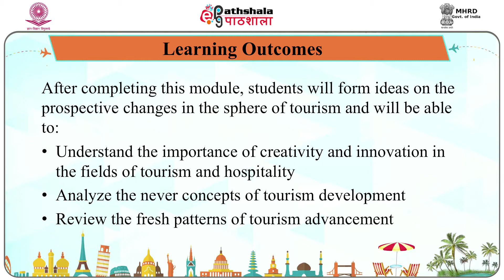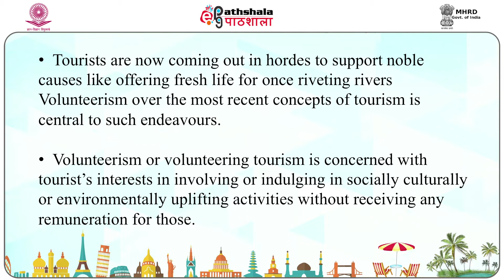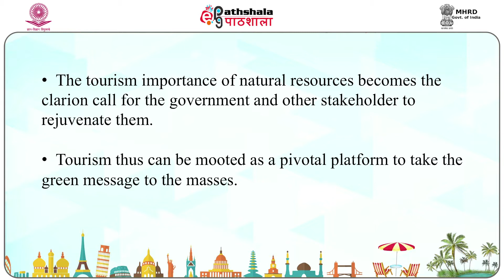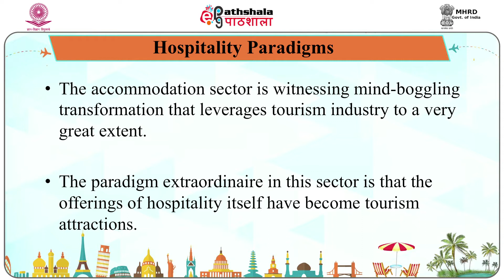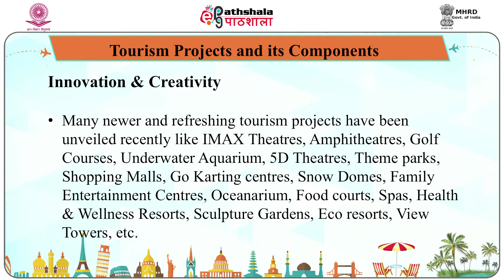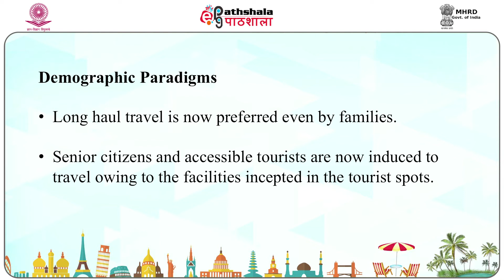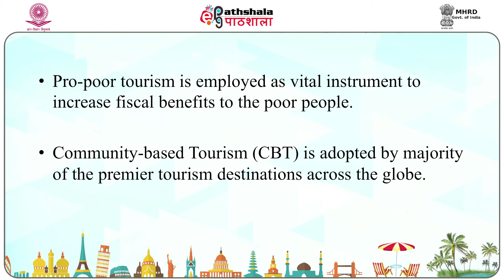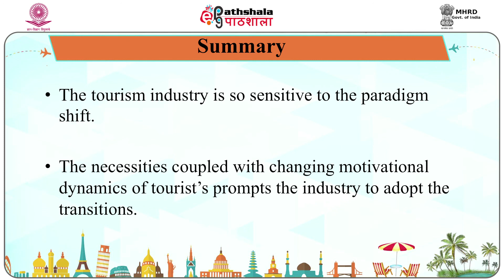M-27. Tourism Paradigms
Paper : Tourism And Hospitality: Concept, Component, Status And Trends